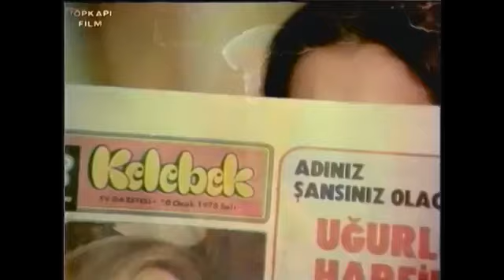Hatice Son Nefesinde Recep'i İster - Aldırma Gönül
Aldırma Gönül; Recep Kaymak ve Necla Nazır'ın oynadığı 1978 yıl yapımı Türk Filmidir.

Aldırma Gönül Filminin Oyuncular: Recep Kaymak, Necla Nazır, Nubar Terziyan, Aliye Rona, Esen Püsküllü, Hüseyin Peyda, Aliye Rona, Diler Saraç, Neriman Köksal.

Aldırma Gönül filminin konusu; Ülkü Erakalın'ın yazıp yönettiği film aynı gazinoda çalışan iki fakir karakterin büyük kentte deneyimledikleri zorlu yaşamı konu ediniyor. Komi olarak çalışan genç ve vestiyerci olarak çalışan kızın öyküsünde başrolleri Recep Kaymak ve Necla Nazır paylaşıyor.